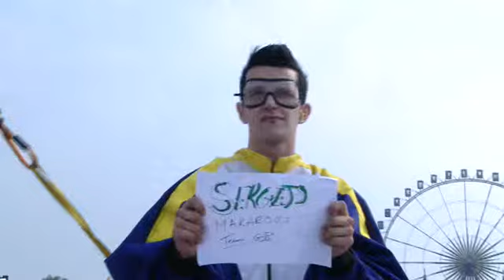Sergejs 208 Body Flight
Peugeot 208 Body Flight Experience at Tomorrowland starring Sergejs makarovs.